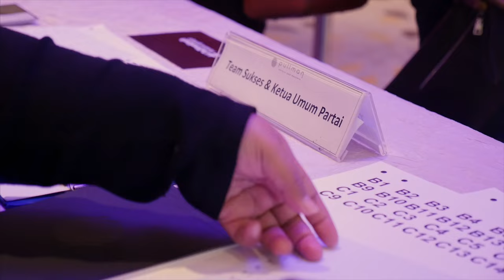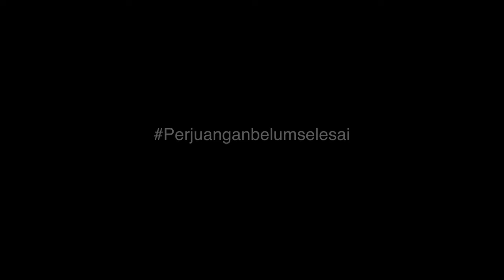Te2imaKasih Pendukung Badja AHOK DJAROT at Hotel Pullman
This video is a summary of Te2imaKasihDukunganBadja, a charity event organized by Ketut Masagung at Pullman Hotel Thamrin for Ahok and Djarot to thank their "badja" supporters.